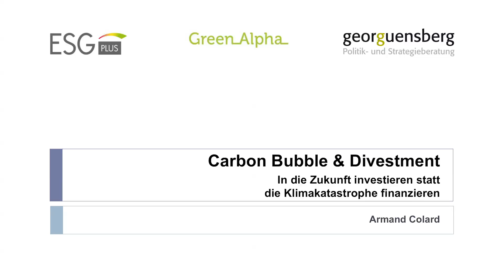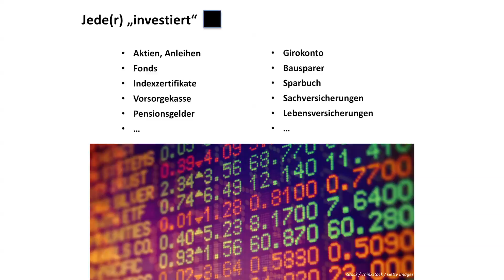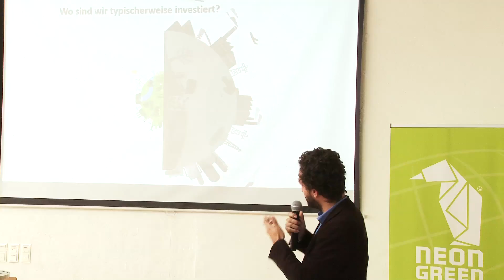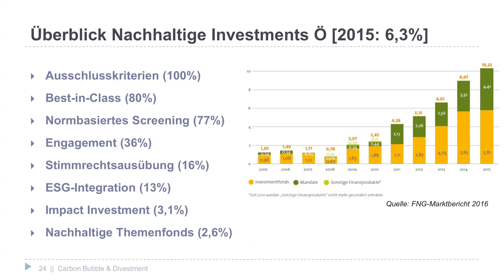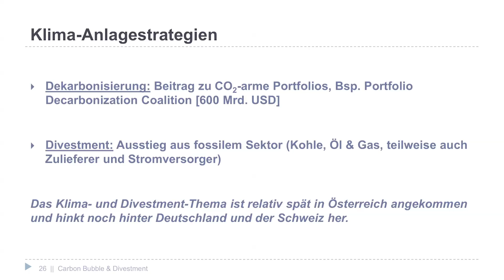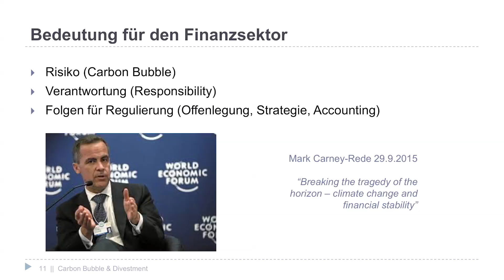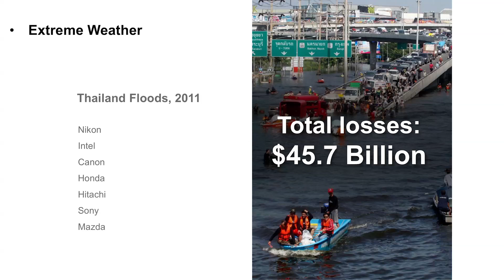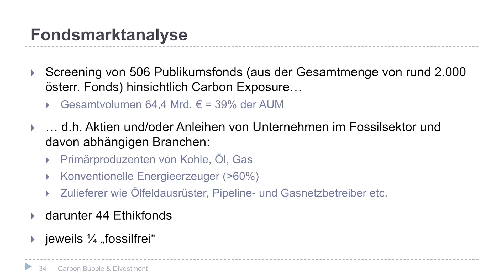Divestment: In die Zukunft investieren statt die Klimakatastrophe finanzieren – Armand Colard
"Divestment: In die Zukunft investieren statt die Klimakatastrophe finanzieren" am 10. Mai 2017 im Impact Hub Vienna Eine genaue Analyse von klimaschädlichen Investitionen am österreichischen Fondsmarkt wurde präsentiert und Sian Ferguson, die Direktorin der prominenten britischen Stiftung Sainsbury Family Charity Trusts zeigte, wie Divestment aus fossilen Veranlagungen funktioniert.

Vom 5. Mai bis 13. Mai fand die "International Divestment-Mobilization Week" statt, im Rahmen dessen diese Veranstaltung stattgefunden hat.